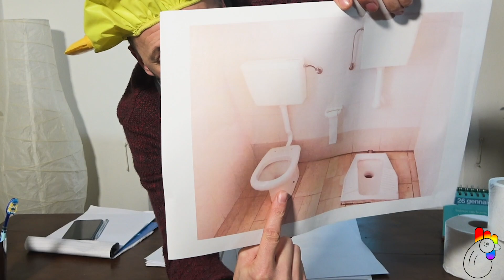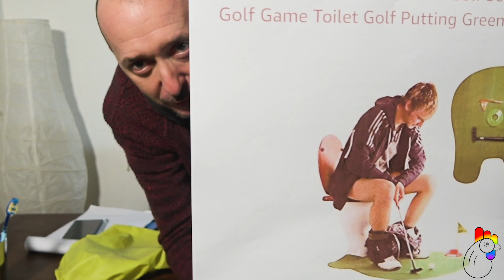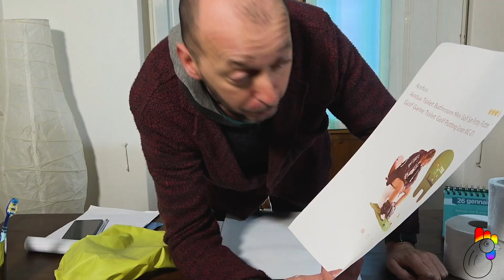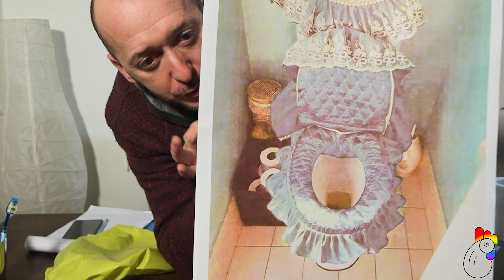Cessi estremi | ACCROCCHI DISUMANI | Max Galligani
Tornano a grande richiesta i Cessi! Uno dei miei argomenti preferiti!. Ma lo sapete che un essere umano passa circa 4 anni della sua vita in bagno e 2 di questi seduti sul cesso?
E allora è importante che sia bello e comodo!

E i vosti cessi come sono?